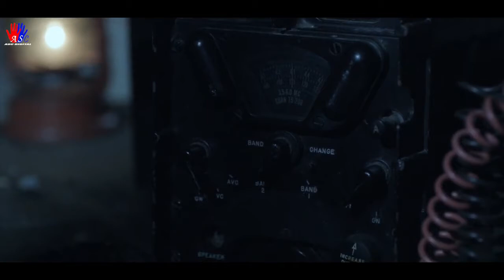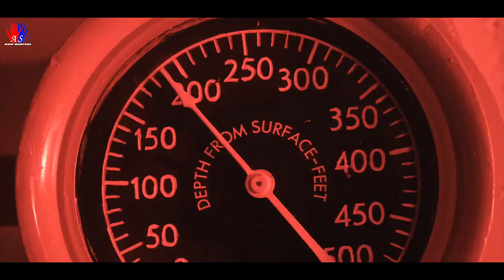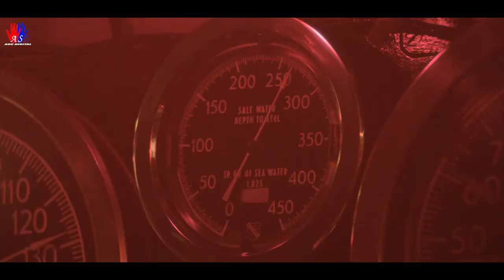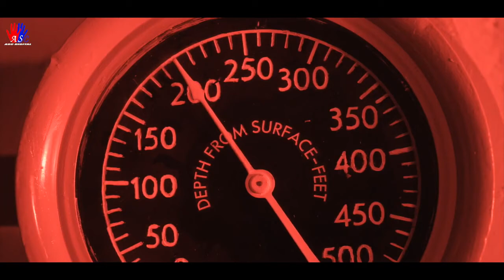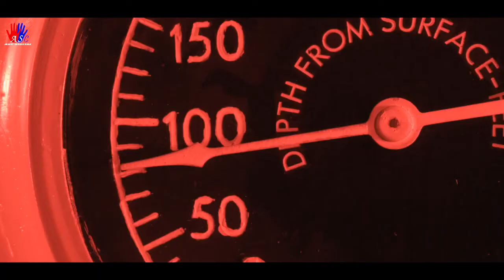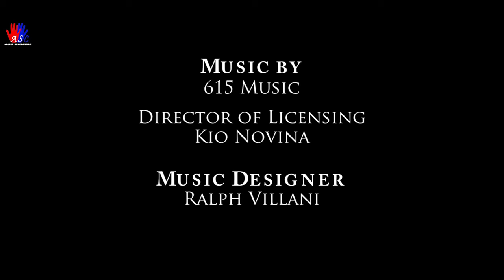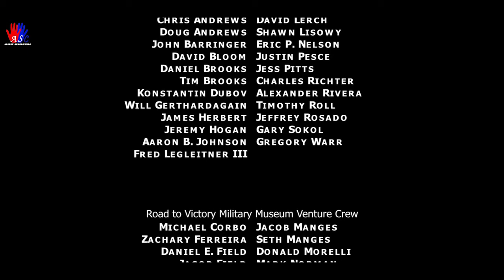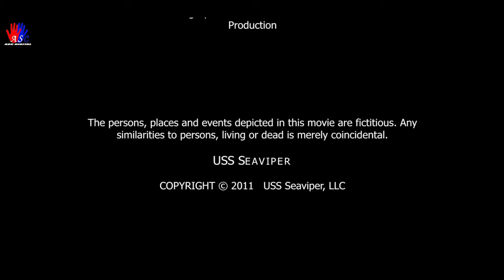New Hollywood Movie In Hindi Dubbed | 1080p | Full Movie | 2020 New Released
Synopsis: During World War II, an American submarine must evade a Japanese destroyer and carry a potentially game-changing secret back to Pearl Harbar.

Initial release: 2012
Director: Ralph A. Villani
Producer: Rob Norris

Welcome to M.A.M Entertainment channel. One of the Finest Destination for Entertainment Content on YouTube. Now Watch Premiere of New South Hindi Dubbed Movies on Every Saturday & Also Enjoy Full Length Blockbuster Hindi Movies, Songs, Comedy Scenes and Much More.

MAM Entertainment is an One of the Finest Destination for Entertainment Content on YouTube. We like to Entertain our Viewers.

• Entertainment
° Movies
° South Movies
° Bollywood Movies
° Hollywood Movies

( M.A.M.Entertainment )